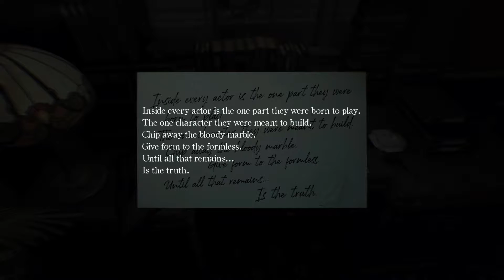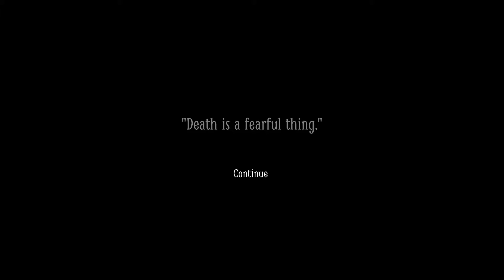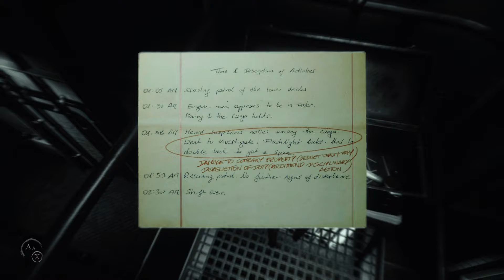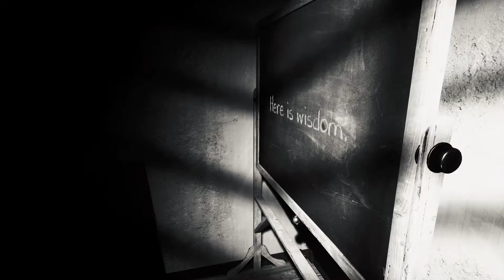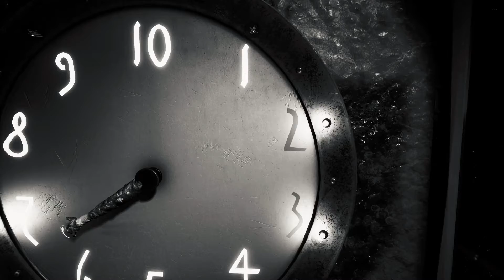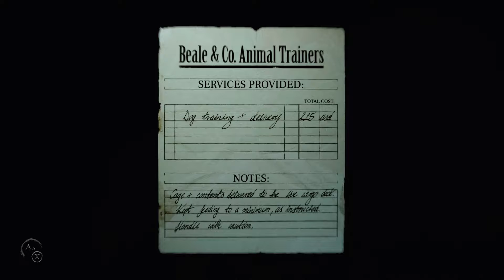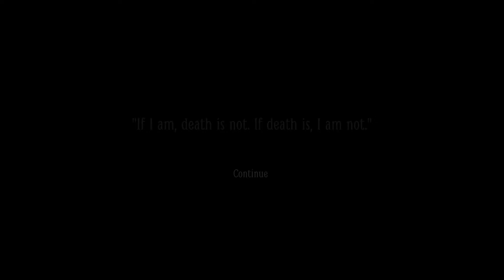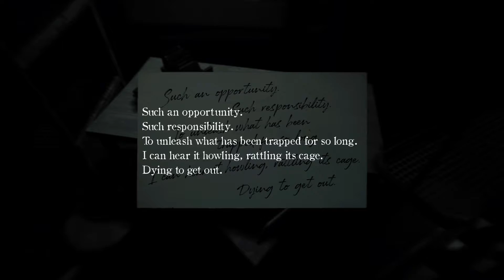Am I Being Hunted (Layers Of Fear 2)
How Is It Going My Saiyans Fenix Here Bringing You An entire Month Of Horror Recording Today We will be playing More Layers Of Fear 2 So I Hope You Enjoy And Ill Catch You Saiyans In The Next Video